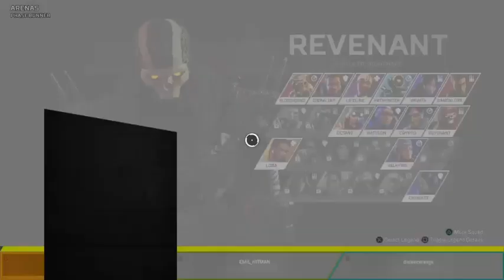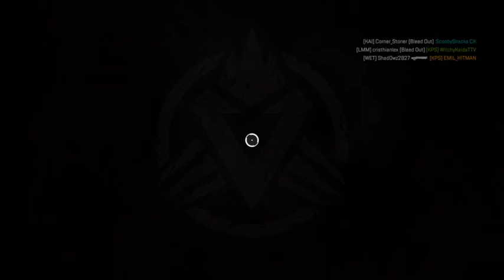Witchy apex legend ^~^ | Apex (11/18/22 Vod)